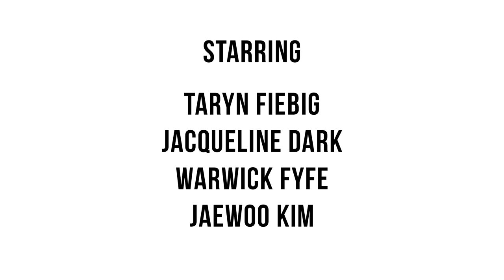Behind the scenes at Rossini rehearsals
VIVA ITALIA!

Experience the celestial power of the voice as soloists and choir perform highlights from the operas of the Italian masters which find characters addressing heaven, from Moses leading his people in prayer to a glorious Easter Hymn in an Italian village.

When masters of the stage compose sacred music, they create work as powerfully dramatic as any opera. Gioachino Rossini, best known as a composer of brilliant comedy and moving tragedy, also wrote a handful of choral masterpieces after his early retirement from the theatre. Like his operas, they celebrate the beauty of the human voice, none more so than his Stabat Mater. This medieval poem describing Mary’s contemplation of her son on the cross is a vividly drawn drama in its own right and it has elicited profound musical responses from composers for centuries. Rossini sets the words with exquisite sensitivity to emotion and mood in the manner of his grandest operas, including virtuoso solos and ensembles and overwhelming choruses, sweeping listeners up in a gripping, living narrative.

VERDI Giovanna d’Arco – Overture
ROSSINI Mose in Egitto – Act III: Preghiera “Dal tuo stellate soglio”
DONIZETTI Maria Stuarda – Act III: “Deh! Tu di un’umile preghiera”
VERDI Don Carlos – Act II: “E lui!... desso... i’infante!
BELLINI Norma — “Casta Diva, che inargenti”
MASCAGNI Cavalleria Rusticana – “Regina coeli laetare”
ROSSINI Stabat Mater

Brett Weymark conductor
Taryn Fiebig soprano
Jacqueline Dark mezzo soprano
Jaewoo Kim tenor
Warwick Fyfe baritone

Festival Chorus
Sydney Gay and Lesbian Choir
Sydney Philharmonia Orchestra

Saturday 6 May, 8pm
Sunday 7 May, 2pm
Concert Hall, Sydney Opera House